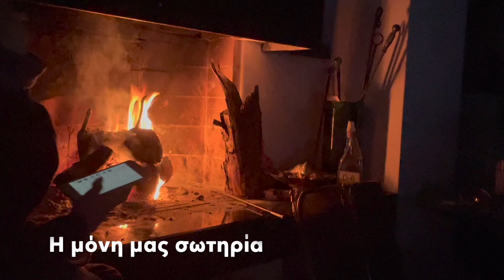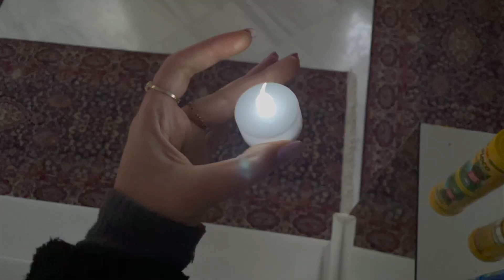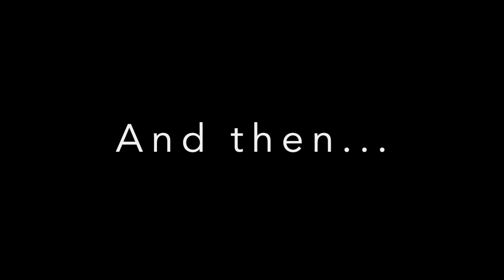'Εμεινα 6 μέρες χωρίς νερό και ρεύμα| Κακοκαιρία Μήδεια| Vivianna Gian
Τώρα που οι περισσότεροι συμπολίτες μας είναι ξανά με ρεύμα, ήθελα να μοιράσω μαζί σας μερικές από τις εμπειρίες μου σχετικά με τα γεγονότα των τελευταίων ημερών.
       Το βίντεο σε καμία περίπτωση δε θέλει να χλευάσει την κατάσταση, παρόλο που είναι όσο το δυνατόν πιο εύθυμο επειδή πρόκειται για βίντεο του YouTube. Γνωρίζω πολύ καλά ότι η συγκεκριμένη κακοκαιρία βρήκε ηλικιωμένους ανθρώπους, έγκυες γυναίκες και ανθρώπους με αναπηρίες εγκλωβισμένους σπίτια τους για μέρες. Επιπλέον έγιναν γνωστά σκηνικά ανθρώπων με μηχανική υποστήριξη που έχασαν την μάχη με την ζωή.
        Το βίντεο μου έτσι αποτελεί μια προσπάθεια να δείξω στον κόσμο τις αντίξοες συνθήκες που ζήσαμε τις τελευταίες μέρες, για κάποιους πιο εύκολο και για κάποιους πιο δύσκολο, και να καταγράψω κάποιες από τις ζημιές που έγιναν στους δρόμους και στις περιουσίες των ανθρώπων.
         Ελπίζω το μήνυμα που ήθελα να περάσω, σε συνδυασμό με το ευχαριστώ κλίμα ενός αν θέλετε να το πούμε vlog, να έγινε κατανοητό.
        Εύχομαι μέχρι το επόμενο βίντεο να είστε καλά, υγιείς, και πάνω από όλα ασφαλείς σπίτι σας, μαζί με τους αγαπημένους σας ανθρώπους.

Title: Pure Imagination
Artist: Future James
Genre: R&B & Electronic